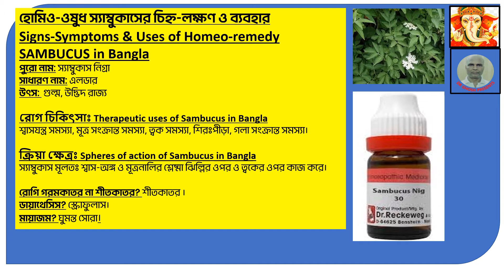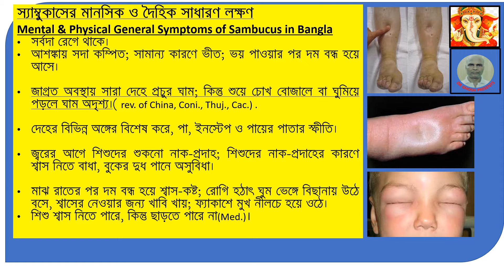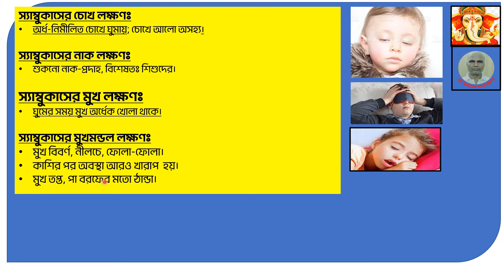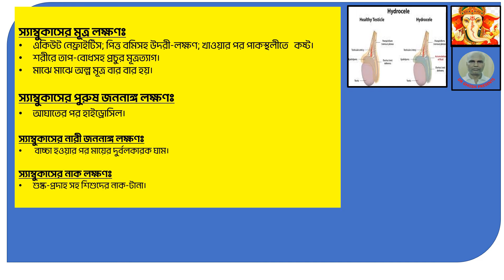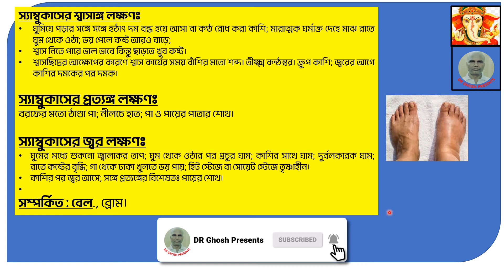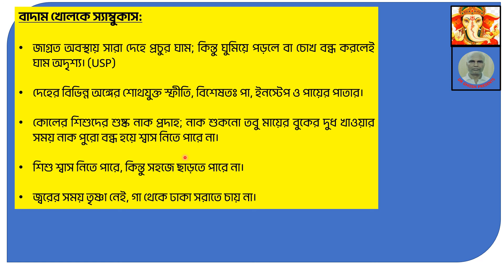হোমিও ওষুধ স্যাম্বুকাসের চিহ্ন লক্ষণ ব্যবহার Signs Symptoms Uses of Homeo remedy SAMBUCUS in Bangla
TITLE: হোমিও ওষুধ স্যাম্বুকাসের চিহ্ন-লক্ষণ ও ব্যবহার Signs-Symptoms & Uses of Homeo-remedy SAMBUCUS in Bangla

Please note, while preparing contents on Homeopathy or Tissue Salt Therapy, references were taken from books of DR.H.C.Allen, DR.J.T.Kent, DR.W.Boericke, DR.W.A.Dewey, DR.G.W.Carey, DR. S. Lilienthal & Others.& WHO’S Publications.
@drghoshpresents: This video is about numerous signs, symptoms and uses of Homeopathic remedy SAMBUCUS. Following points were, inter alia, elaborated in the video. (Abridged here for lack of space. For total content, please view the VIDEO.)
হোমিও-ওষুধ স্যাম্বুকাসের চিহ্ন-লক্ষণ ও ব্যবহার Signs-Symptoms & Uses of Homeo-remedy SAMBUCUS in Bangla
Signs-Symptoms & Uses of Homeo-remedy SAMBUCUS in Bangla
পুরো নাম: স্যাম্বুকাস নিগ্রা
সাধারণ নাম: এলডার
উৎস:  গুল্ম, উদ্ভিদ রাজ্য
রোগ চিকিৎসাঃ Therapeutic uses of Sambucus in Bangla
শ্বাসযন্ত্র সমস্যা, মূত্র সংক্রান্ত সমস্যা, ত্বক সমস্যা, শিরঃপীড়া, গলা সংক্রান্ত সমস্যা।
ক্রিয়া ক্ষেত্রঃ Spheres of action of Sambucus in Bangla
স্যাম্বুকাস মূলতঃ শ্বাস-অঙ্গ ও মূত্রনালির শ্লেষ্মা ঝিল্লির ওপর ও ত্বকের ওপর কাজ করে।
রোগি গরমকাতর না শীতকাতর? শীতকাতর ।
ডায়াথেসিস? স্ক্রোফুলাস।
মায়াজম? ঘুমন্ত সোরা।
স্যাম্বুকাসের মানসিক ও দৈহিক সাধারণ লক্ষণ
Mental & Physical General Symptoms of Sambucus in Bangla
• সর্বদা রেগে থাকে।
• আশঙ্কায় সদা কম্পিত; সামান্য কারণে ভীত; ভয় পাওয়ার পর দম বন্ধ হয়ে আসে।
• জাগ্রত অবস্থায় সারা দেহে প্রচুর ঘাম; কিন্তু শুয়ে চোখ বোজালে বা ঘুমিয়ে পড়লে ঘাম অদৃশ্য।( rev. of China, Coni., Thuj., Cac.) .
• দেহের বিভিন্ন অঙ্গের বিশেষ করে, পা, ইনস্টেপ ও পায়ের পাতার স্ফীতি।
• জ্বরের আগে শিশুদের শুকনো নাক-প্রদাহ; শিশুদের নাক-প্রদাহের কারণে শ্বাস নিতে বাধা, বুকের দুধ পানে অসুবিধা।
• মাঝ রাতের পর দম বন্ধ হয়ে শ্বাস-কষ্ট; রোগি হঠাৎ ঘুম ভেঙ্গে বিছানায় উঠে বসে, শ্বাসের নেওয়ার জন্য খাবি খায়; ফ্যাকাশে মুখ নীলচে হয়ে ওঠে।
• শিশু শ্বাস নিতে পারে, কিন্তু ছাড়তে পারে না(Med.)।
• জ্বরে জল তেষ্টা নেই। রোগি গা থেকে ঢাকা সরাতে চায় না।
• তীব্র মানসিক আবেগ, ভীতি, আশংকা, দুঃখ, যৌন অতিচার ইত্যাদি থেকে উদ্ভুত সমস্যা।
• অনেক লক্ষণের সাথে প্রচুর ঘাম ও শ্বাস কষ্ট থাকে।
• যে সমস্ত রোগি আগে শক্ত-সমর্থ ও মোটা-সোটা ছিল কিন্তু হঠাৎ খুব শুকিয়ে গেছে, তাদের জন্য স্যাম্বুকাস উপযুক্ত।
স্যাম্বুকাসের সাধারণ হ্রাস-বৃদ্ধিঃ
হ্রাসঃ
• রোগি চলাচলে, দেহ ঢাকা রাখলে, ঘুম থেকে উঠে বসলে ভাল বোধ করে।
বৃদ্ধিঃ
• বিশ্রাম নিলে, শুয়ে পড়লে, ঠান্ডা পানে, ঠান্ডা বাতাসে, শরীর তপ্ত হলে, মাথা নিচু করলে, ফল খেলে রোগির কষ্ট বাড়ে।
 স্যাম্বুকাসের চোখ লক্ষণঃ
• অর্ধ-নিমীলিত চোখে ঘুমায়; চোখে আলো অসহ্য।
স্যাম্বুকাসের নাক লক্ষণঃ
• শুকনো নাক-প্রদাহ, বিশেষতঃ শিশুদের।
স্যাম্বুকাসের মুখ লক্ষণঃ
• ঘুমের সময় মুখ অর্ধেক খোলা থাকে।
স্যাম্বুকাসের মুখমন্ডল লক্ষণঃFace symptoms of Sambucus in Bngla
• মুখ বিবর্ণ, নীলচে, ফোলা-ফোলা।
• কাশির পর অবস্থা আরও খারাপ  হয়।
• মুখ তপ্ত, পা বরফের মতো ঠান্ডা।
স্যাম্বুকাসের মূত্র লক্ষণঃ Urinary symptoms of Sambucus in bangla
• একিউট নেফ্রাইটিস; পিত্ত বমিসহ উদরী-লক্ষণ; খাওয়ার পর পাকস্থলীতে   কষ্ট।
• শরীরে তাপ-বোধসহ প্রচুর মূত্রত্যাগ।
• মাঝে মাঝে অল্প মূত্র বার বার হয়।
স্যাম্বুকাসের পুরুষ জননাঙ্গ লক্ষণঃ
• আঘাতের পর হাইড্রোসিল।
স্যাম্বুকাসের নারী জননাঙ্গ লক্ষণঃ
•  বাচ্চা হওয়ার পর মায়ের দুর্বলকারক ঘাম।
স্যাম্বুকাসের নাক লক্ষণঃ
• শুষ্ক-প্রদাহ সহ শিশুদের নাক-টানা।
স্যাম্বুকাসের শ্বাসাঙ্গ লক্ষণঃ
• ঘুমিয়ে পড়ার সঙ্গে সঙ্গে হঠাৎ দম বন্ধ হয়ে আসা বা কণ্ঠ রোধ করা কাশি; মারাত্মক ঘর্মাক্ত দেহে মাঝ রাতে ঘুম থেকে ওঠা; ভয় পেলে কষ্ট আরও বাড়ে;
• শ্বাস নিতে পারে ভাল ভাবে কিন্তু ছাড়তে খুব কষ্ট।
• শ্বাসছিদ্রের আক্ষেপের কারণে শ্বাস কার্যের সময় বাঁশির মতো শব্দ। তীক্ষ্ম কন্ঠস্বর। ক্রুপ কাশি; জ্বরের আগে কাশির দমকের পর দমক।
স্যাম্বুকাসের প্রত্যঙ্গ লক্ষণঃ
বরফের মতো ঠাণ্ডা পা; নীলচে হাত; পা ও পায়ের পাতার শোথ।